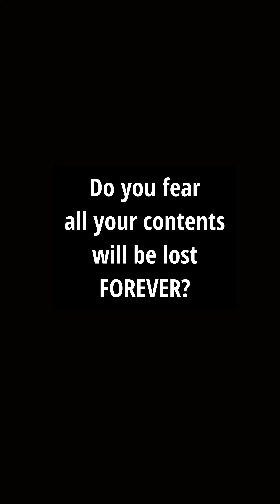Are you worried about TikTok Ban ? Contact Us